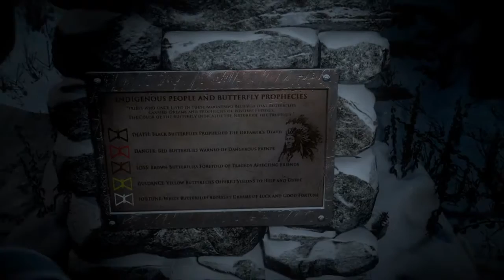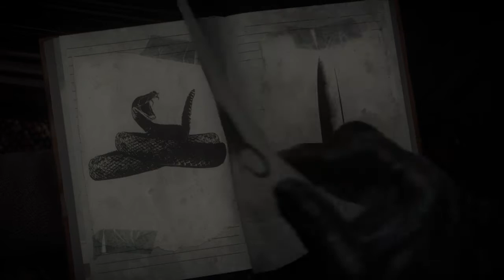Until Dawn:Part Two (No Commentary)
Until Dawn is rated M for Mature. Viewers discretion is advised. Best watched with headphones!